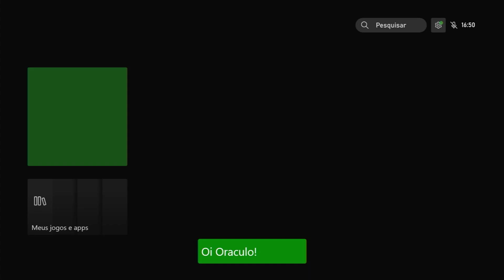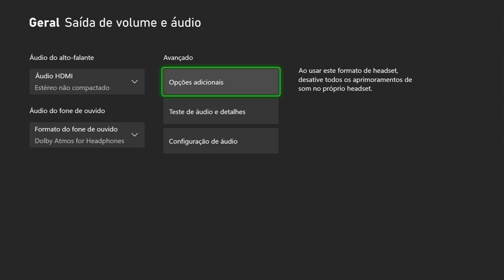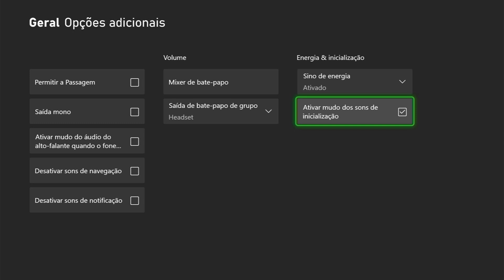Como desativar os sons de inicialização do XBOX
Dicas incríveis para XBOX e GAME PASS ULTIMATE